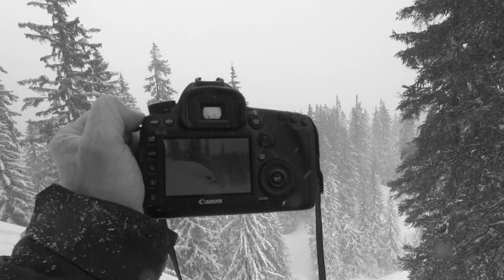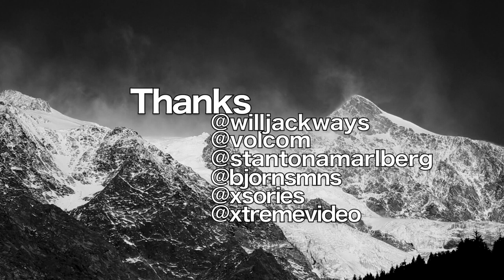How to PHOTOGRAPH Snowboarding in powder , LearningByDoing, EP1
Will Jackways and I spend the day shooting together in waist deep snow in the Arlberg region, Austria. I explain what goes into making a good snowboard photo and how I look after my equipment in those harsh conditions.

to see more work.